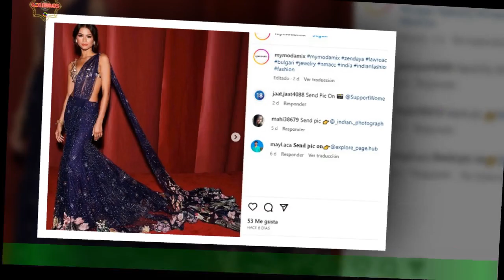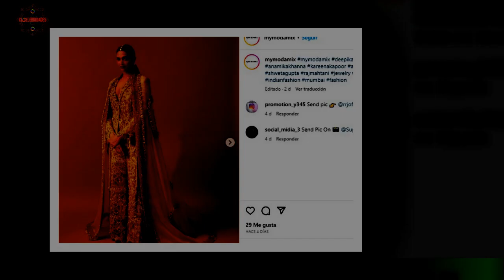Julio César Rodriguez le presta ropa a de Allende-Salazar tras despido de Meg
Este viernes 14 de abril se emitirá un nuevo capítulo del programa Podemos Hablar.En esta instancia están presentes Yamila Reyna, “Kanela”, Natalia Duco y Julio César Rodríguez.Este último abordara el despido de su colega Paulina de Allende-Salazar.